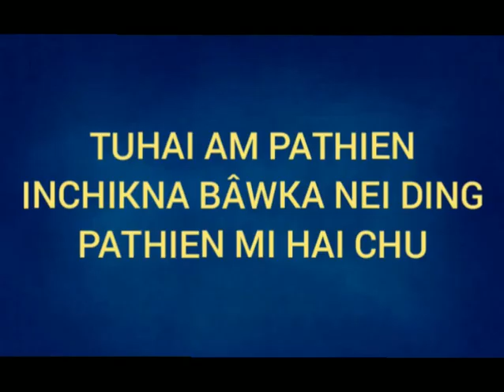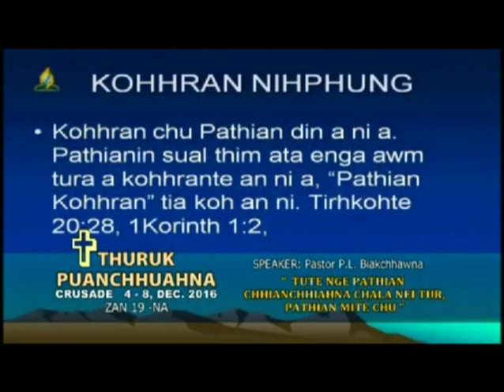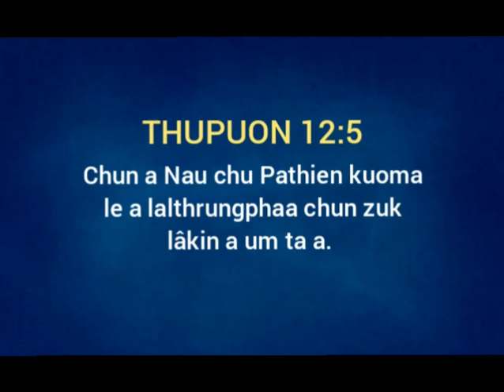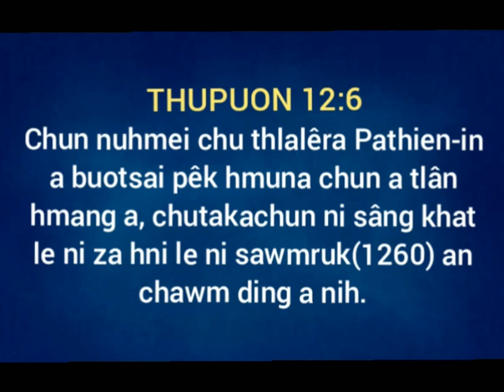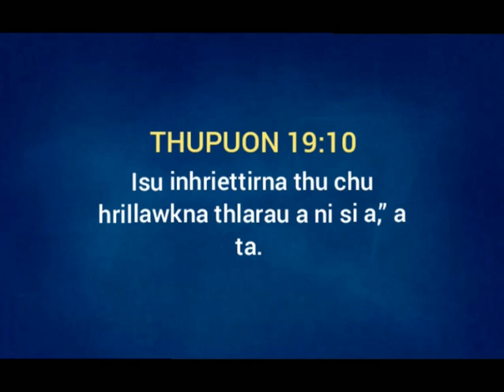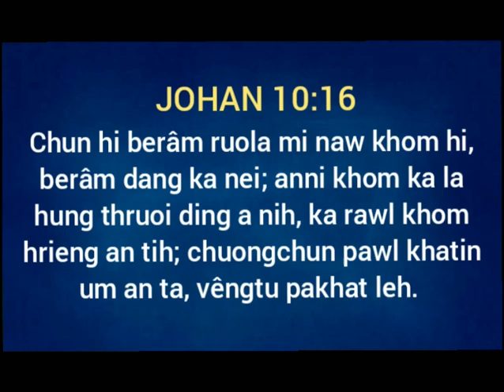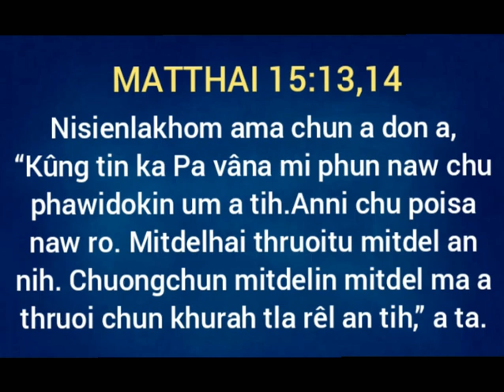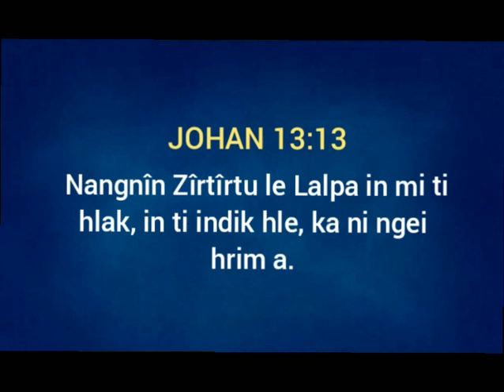Zan 19na KRAWS THURUK PUONGSUOKNA CRUSADE | Speaker: Pastor PL Biakchhawna.